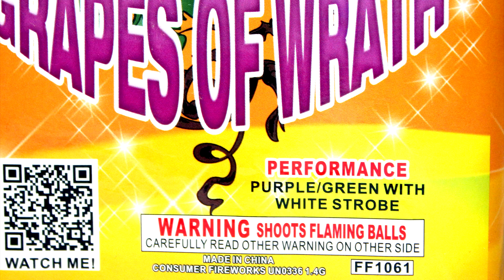Flashing Fireworks - Grapes Of Wrath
This demo was filmed during 4th of July weekend, July 7th. It is not my normal camera position, but since I shot it off alone I figured I cut a demo of it.